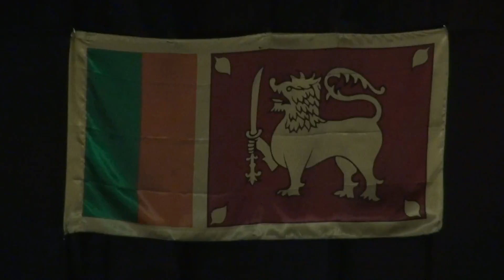Kandy (Sri Lanka)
Kandy, kulturowa stolica i drugie co do wielkości miasto Sri Lanki.